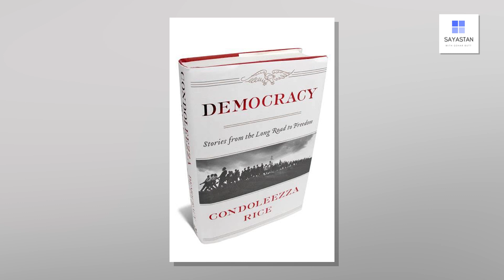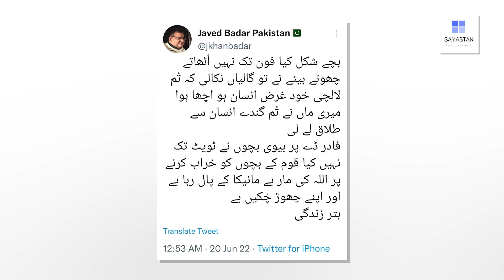Imran Khan kay bachon nay un ko muoh lagana chor diya | Nawaz Sharif mazay mein | Exclusive Details